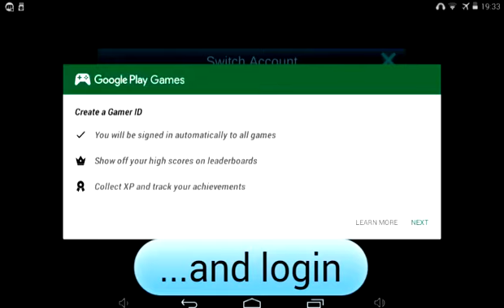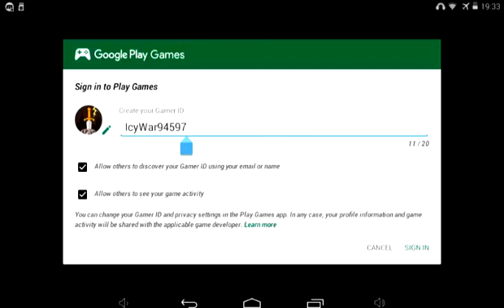(not working anymore)Mobile Legends - How to switch your accounts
A lot of players don't know about that so I made this video for them

•In this channel you can find review, tutorials, gameplays and more things.

•Frequently questions:

∆"What you use to edit your videos?"
∆VideoShow and VivaVideo Pro

∆"What you use to record?"
∆Mobizen

∆"What file manager app you use?"
∆Es File Manager